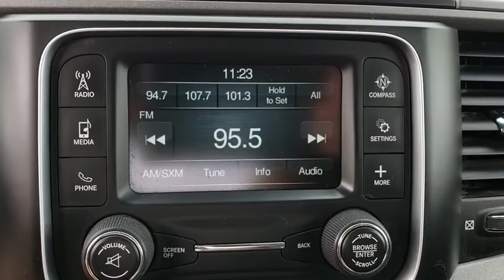2015 Ram 1500 Tulsa, Broken Arrow, Joplin, Bixby, Owasso, OK P8094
Brilliant Black Crystal Pearlcoat Used 2015 Ram 1500 available in Tulsa, Oklahoma at Matthews Ford. Servicing the Broken Arrow, Joplin, Bixby, Owasso, OK area.

Matthews Ford
1101 Southwest Expressway Drive

Matthews Ford is pleased to be currently offering this 2015 Ram 1500 Express with 60,510mi.Drive home in your new pre-owned vehicle with the knowledge you're fully backed by the CARFAX Buyback Guarantee. The CARFAX report for this 2015 Ram 1500 Express highlights that it's a One-Owner vehicle, and for good reason. A One-Owner vehicle gives you the feel of owning a new vehicle without paying the new car price.With 4WD, you can take this 2015 Ram 1500 to places roads don't go. It's all about the adventure and getting the most enjoyment out of your new ride. Beautiful exterior. Clean interior. This Ram 1500 is so immaculate it is practically new.When this vehicle was shipped from the factory, Ram decided that no option should be left off of this magnificent automobile. So, if you're in the market for a Ram 1500 Express that is equipped with copious amounts of options, then we may just have the perfect vehicle to suit your needs. People spend lifetimes looking for a car as perfect as this Ram 1500 Express. Fortunately, you don't have to. Learn more about this ultra-rare beauty at Matthews Ford.More information about the 2015 Ram 1500:The Ram 1500 already offered truck buyers a whole host of reasons to consider it, with powerful Hemi V8 availability, coilover rear suspension and innovative storage solutions. With some very effective upgrades in key areas -- namely increased chassis strength, improved base engine power as well as diesel efficiency and more intuitive interior ergonomics. The Ram raises the bar for full-size trucks.Interesting features of this model are ample available V8 power with improved V6 and EcoDiesel V6, user-friendly cabins, increased fuel efficiency, Ram-Box bed-side storage, and Multiple model configurations to suit all needs
GVWR: 6 900 LBS,REMOTE KEYLESS ENTRY W/ALL-SECURE,BLACK RAM 1500 EXPRESS GROUP -inc: Black Ram Head Tailgate Badge Black 4x4 Tailgate Badge Black Painted Honeycomb Grille Delete Hemi Badge Radio: Uconnect 5.0 AM/FM/BT Bi-Function Halogen Projector Headlamps Semi-Gloss Black Hub Wheels: 20 x 8 Semi-Gloss Black Aluminum (DISC) Sport Tail Lamps,DIESEL GRAY/BLACK CLOTH 40/20/40 BENCH SEAT,RADIO: UCONNECT 5.0 AM/FM/BT -inc: 5.0 Touchscreen Display Overhead Console GPS Antenna Input Rear View Mirror w/Microphone Temperature & Compass Gauge Integrated Voice Command w/Bluetooth Charge Only Remote USB Port,PARKVIEW REAR BACK-UP CAMERA -inc: Rear View Auto Dim Mirror w/Display,BRILLIANT BLACK CRYSTAL PEARLCOAT,WHEELS: 20 X 8 SEMI-GLOSS BLACK ALUMINUM,ENGINE: 5.7L V8 HEMI MDS VVT,SIRIUSXM SATELLITE RADIO -inc: For More Info Call No Satellite Coverage w/AK/HI 1-Yr SiriusXM Radio Service,POPULAR EQUIPMENT GROUP -inc: Remote Keyless Entry w/All-Secure SIRIUSXM Satellite Radio For More Info Call No Satellite Coverage w/AK/HI 1-Yr SiriusXM Radio Service,ADD CLASS IV RECEIVER HITCH,QUICK ORDER PACKAGE 26C EXPRESS -inc: Engine: 5.7L V8 HEMI MDS VVT Transmission: 8-Speed Automatic 8HP70 Fog Lamps Dual Rear Exhaust w/Bright Tips Ram 1500 Express Body Color Grille Body Color Rear Bumper w/Step Pads Front & Rear Floor Mats Full Size Temporary Use Spare Tire Body Color Front Fascia Locking Lug Nuts GVWR: 6 900 lbs,3.21 REAR AXLE RATIO (STD),TRANSMISSION: 8-SPEED AUTOMATIC 8HP70,ANTI-SPIN DIFFERENTIAL REAR AXLE,TIRES: P275/60R20 BSW AS (TTG) -inc: Bridgestone Brand Tires Full Size Temporary Use Spare Tire,Four Wheel Drive,Power Steering,ABS,4-Wheel Disc Brakes,Brake Assist,Aluminum Wheels,Tires - Front All-Season,Tires - Rear All-Season,Conventional Spare Tire,Power Mirror(s),Heated Mirrors,Intermittent Wipers,Variable Speed Intermittent Wipers,Privacy Glass,Power Door Locks,Automatic Headlights,AM/FM Stereo,MP3 Player,Auxiliary Audio Input,Adjustable Steering Wheel,Power Windows,Rear Bench Seat,Cruise Control,A/C,Vinyl Seats,Split Bench Seat,Engine Immobilizer,Traction Control,Stability Control,Front Side Air Bag,Tire Pressure Monitor,Driver Air Bag,Passenger Air Bag,Passenger Air Bag Sensor,Front Head Air Bag,Rear Head Air Bag,Child Safety Locks